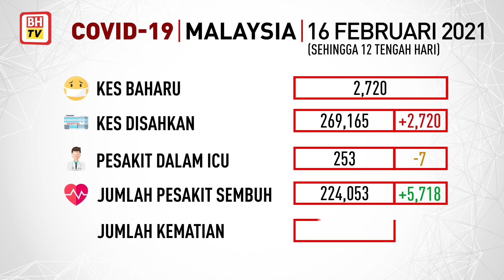Info COVID-19, 16 Februari 2021 setakat jam 12 tengah hari